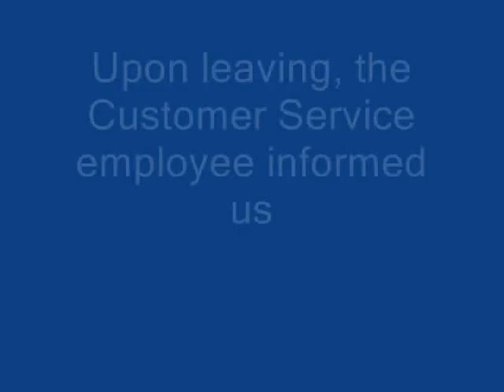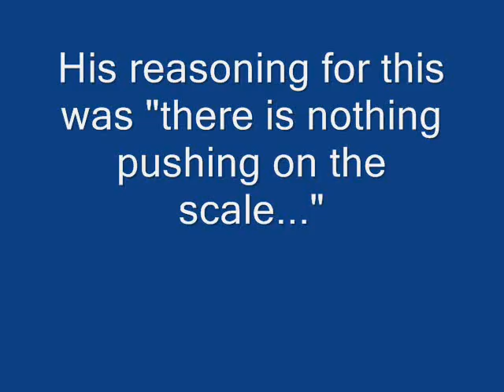Pounds force vs. pounds mass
How smart are store clerks anyways...